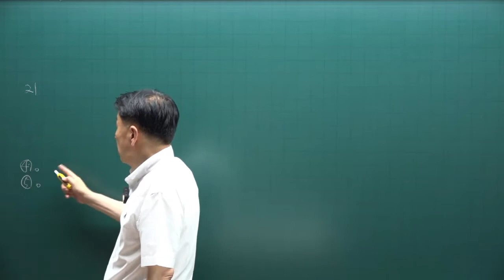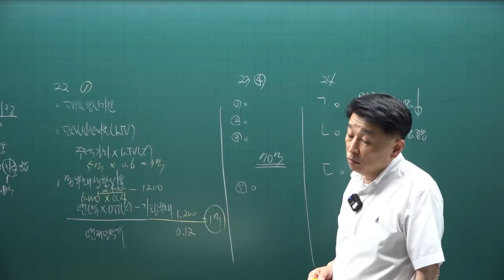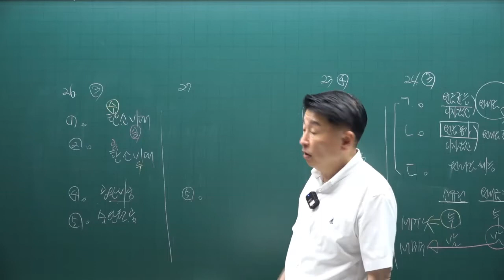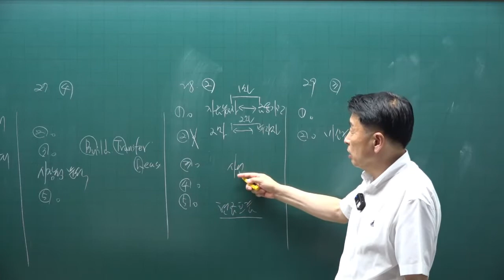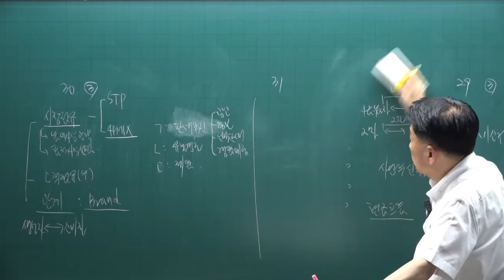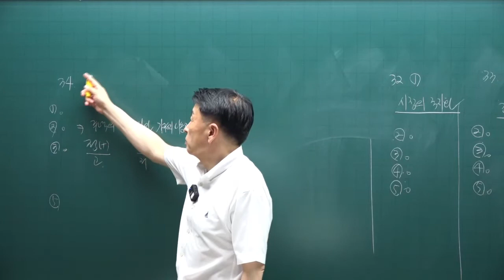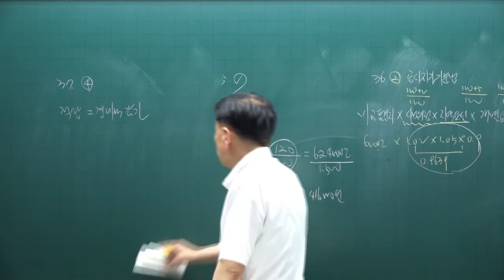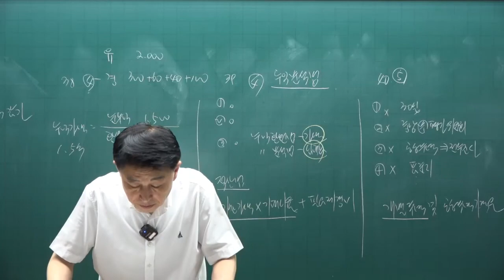[공인중개사 무료인강 공전무] 2022년 공인중개사 시험과목 1차 부동산학개론 동형모의고사 제6강